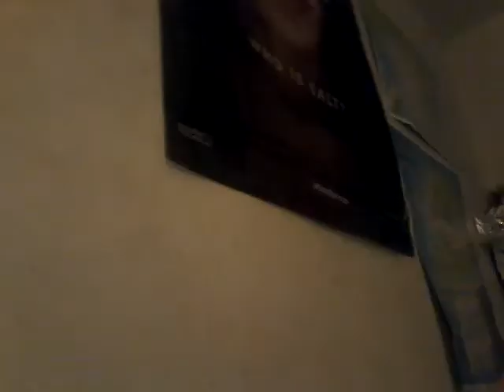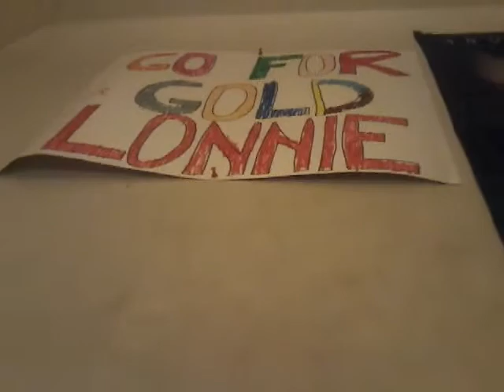mr 9000 episode 1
this is a web series